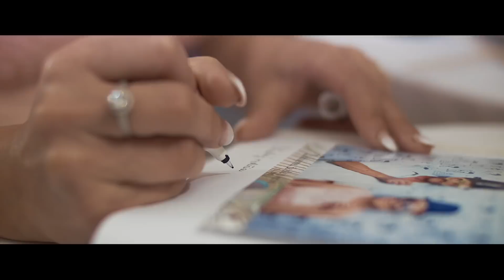VLAĎKA A JURAJ | 11.08.2018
Kamera, strih: Michal Miklovič